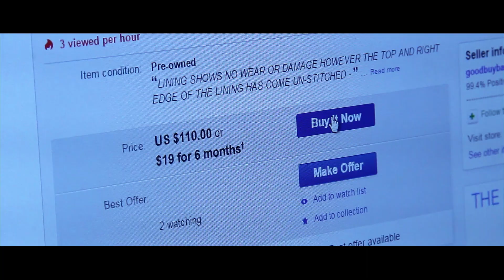IT NEVER ENDS!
Anthony goes to extreme lengths to get back his what was stolen.

Special thanks to Chester See for being in this video!

Written by: Anthony Mennella
Directed by: Anthony Mennella
Filmed by: Anthony Mennella
Edited by: Anthony Mennella

Cast:
Anthony Mennella as Himself/Grandpa
Christopher Mennella as Himself
AJ Risteff as Officer Karlton
Zach Sicardi as Mariah Carey (UPS President)
Ariel J. Colon as Herself
Andrew Heinlein as Himself
Seth Colon as Himself
Chester See as Stamp Guy

Equipment:
Canon 60D
18-135mm Lens
Spider Rig DR-2 Shoulder Mount